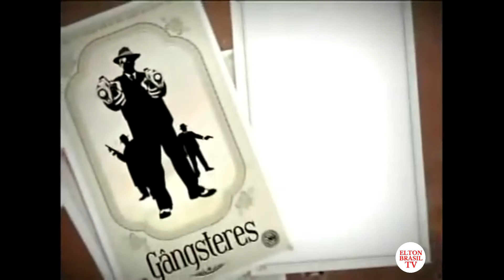"Paixões em Fúria" - Chamada colorida - TCM - 2010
humphrey bogart
john huston